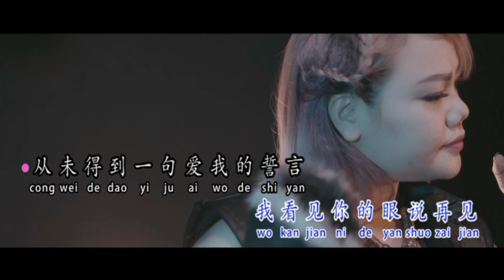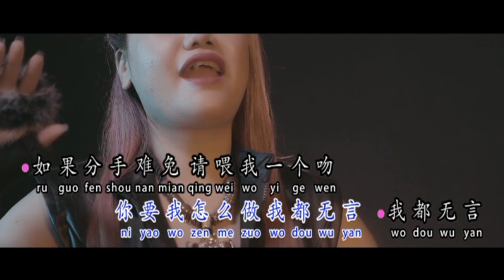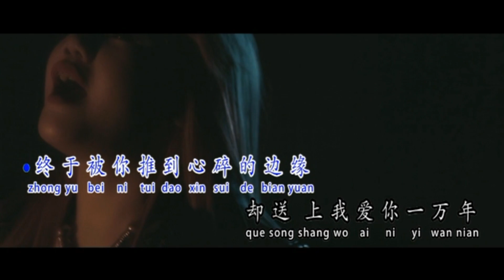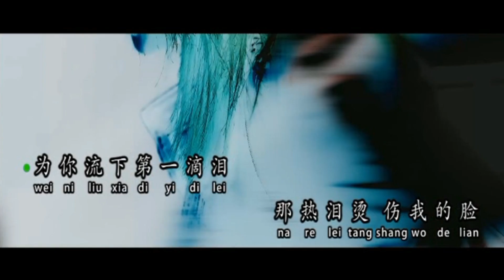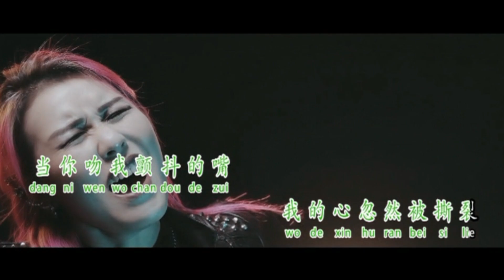Dì Yī Dī Lèi【第一滴泪】演唱.钟雪玲 Meida (新编曲-摇滚) Rockestra Feat 张友甜 There Zhang 2022最新专辑【Cover Music Video】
Executive Producer:MDC pro
Studio Recording:Icun Lin
Mixing/mastering:Icun Lin
Vokal Pitching:Lidya Ho
Video editor:Icun Lin